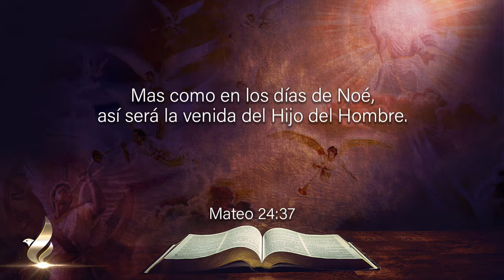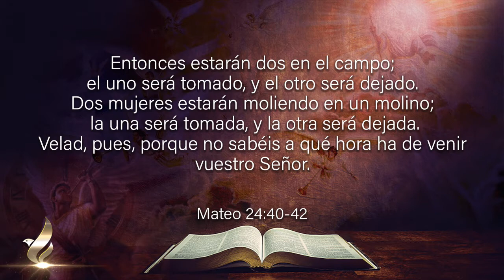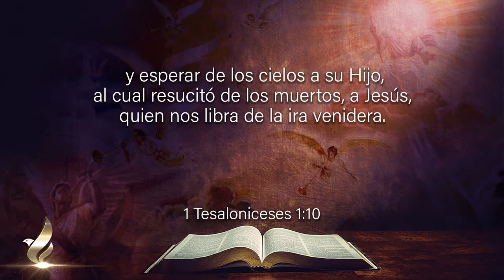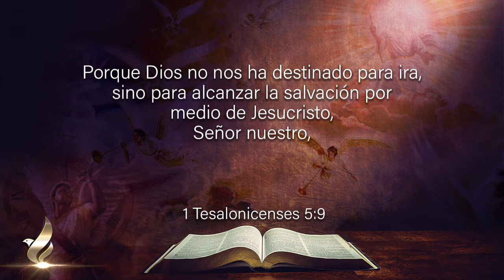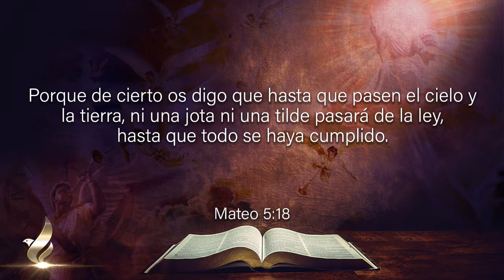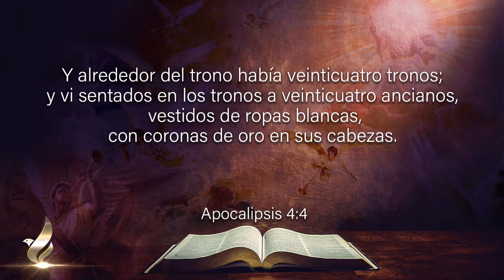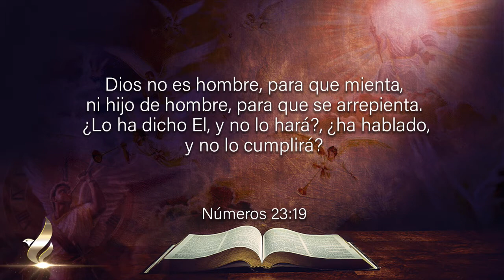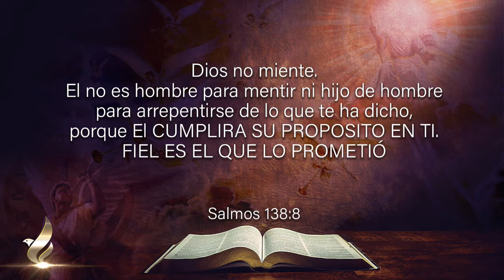EL RAPTO DE LA IGLESIA | Estudio Bíblico Parte 3 de 3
¿NECESITAS QUE OREMOS POR TI?

Verdad Bíblica, es un canal de Paz y Gracia Ministerios , enfocado en predicar la palabra de Dios 100% genuina, llevándola por medio de sermones de grandes hombres de la fe, que con sus testimonios y experiencias, enseñan el evangelio de Jesucristo, tal y como él lo predico.
Si quieres escuchar más mensajes síguenos y comparte este canal con los tuyos, canal que ha sido hecho para bendecir tu vida!
Pide tu oración a Paz y Gracia ministerios , escribiéndonos por WhatsApp al queremos bendecir tu vida en el nombre de Jesús.